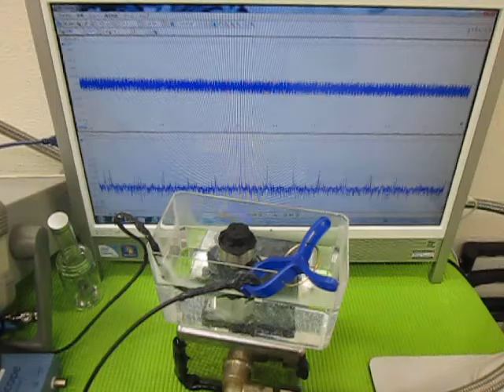小型超音波振動子によるメガヘルツの超音波制御技術 （超音波システム研究所 ultrasonic-labo）